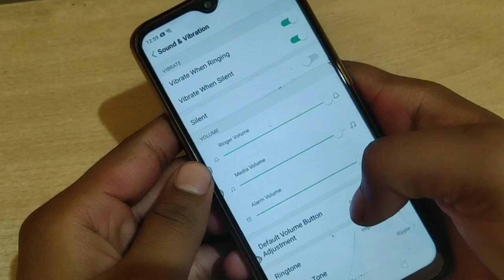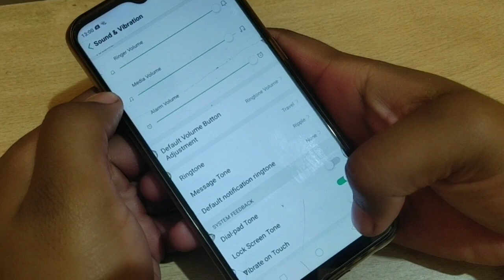How to set ringtone in Oppo A31, ringone kaise set kare,